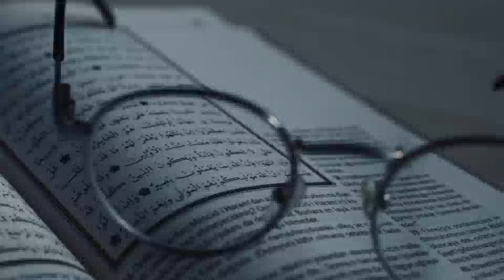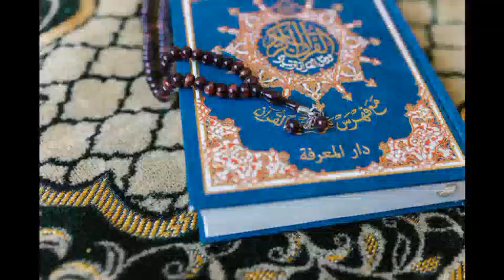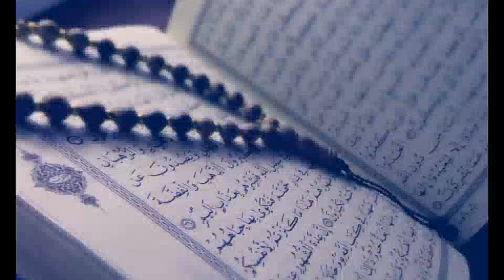Surah Taha Verses 90-110(Urdu) / القرآن الکریم صرف أردو ترجمہ/ سورۃ طہ/ Translation with tafsees